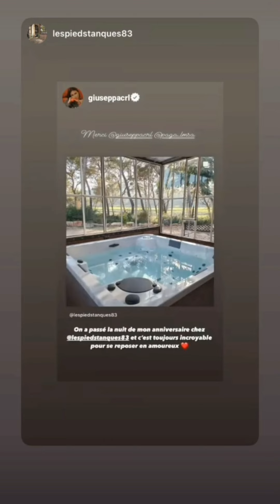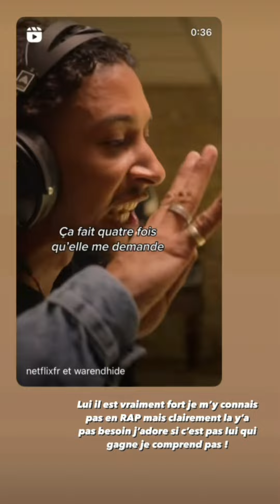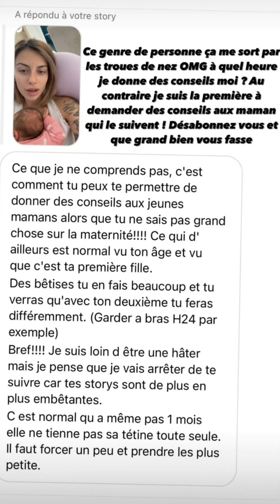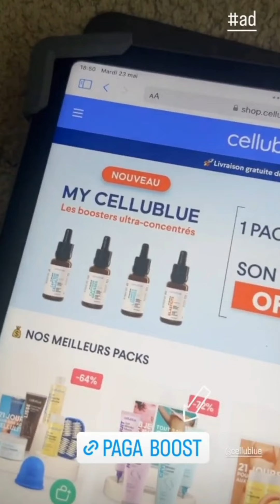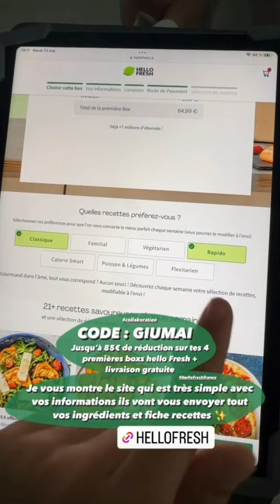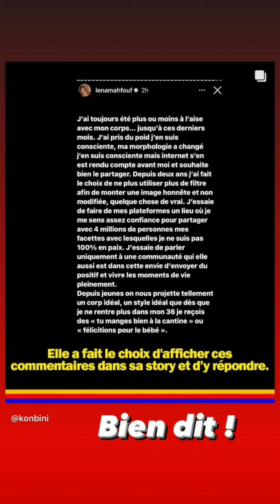Giuseppa & Paga - 23 Mai 2023